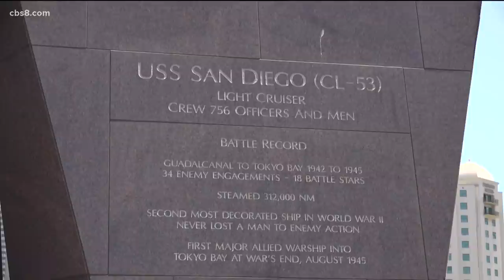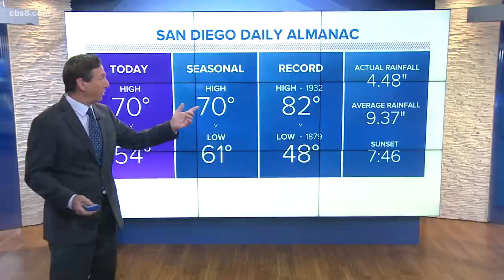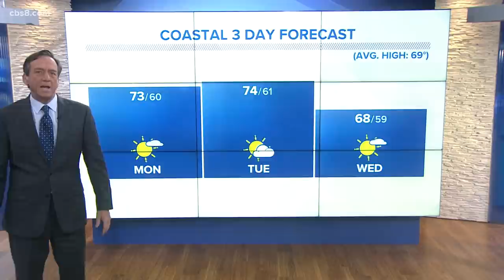San Diego's top stories for May 23, 2021 at 5 p.m.